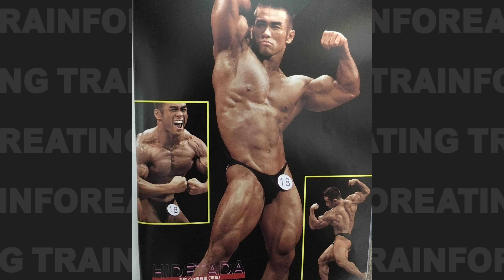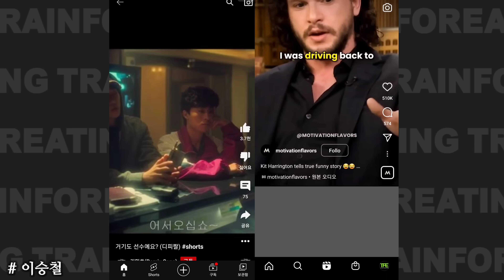보디빌딩 팬이면 환장할 조합을 한국에서 볼수있는 기회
영상제작 지원 →
랭킹닭컴, 샵어패럴

→ 추천아이디 : tfeating
'여러분의 식단에 사용되는
제 추천인코드가 영상 제작에 큰 힘이됩니다'

→ tfeating 코드를 사용 혜택

타임라인
00:00 도입
00:08 Iris Kyle
01:03 Hidetada Yamagishi
02:09 이승철
03:01 Chef Rush
03:35 김승현
04:10 권혁
04:45 혜택과 시간 장소